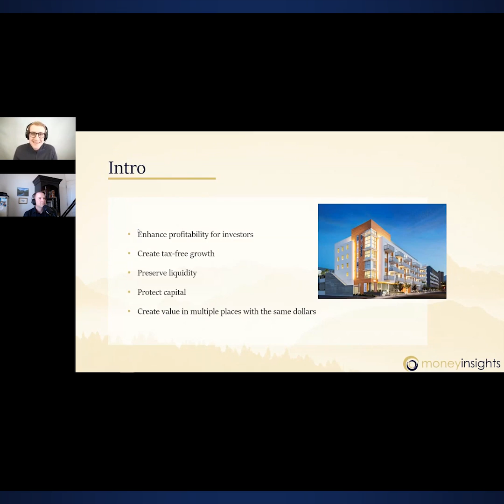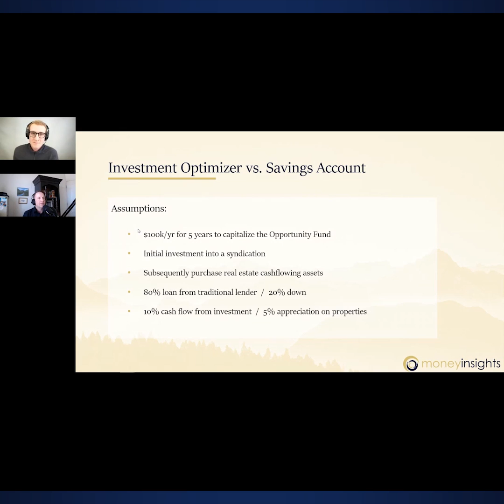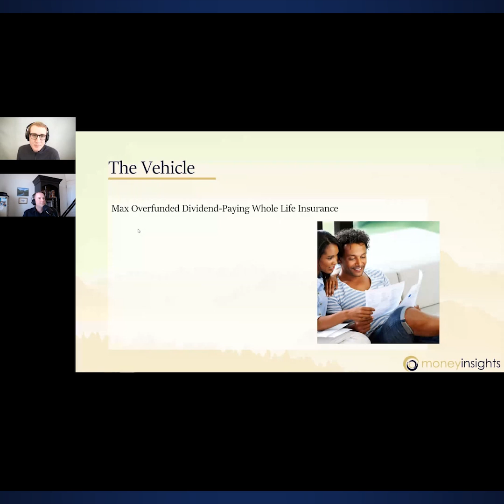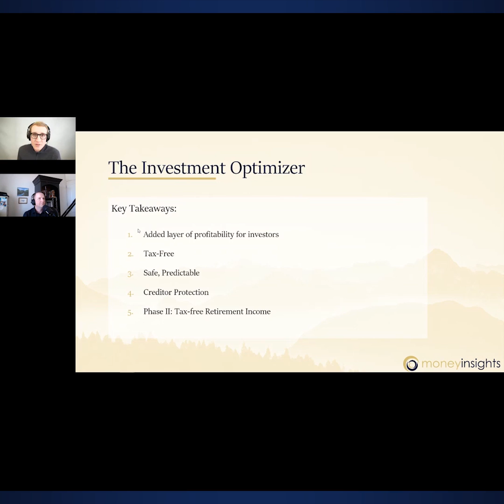Leveraging the Investment Optimizer Strategy -